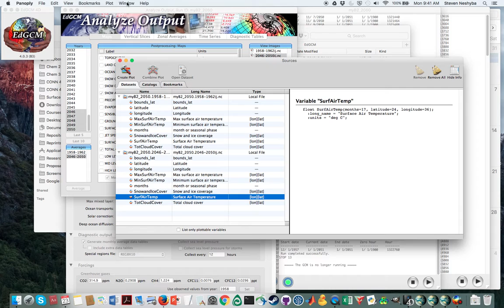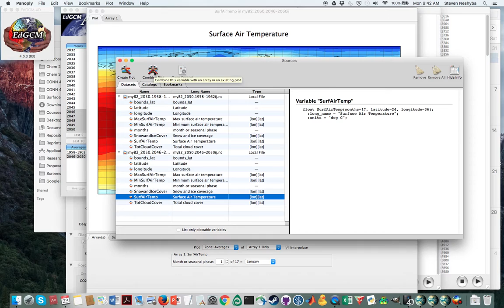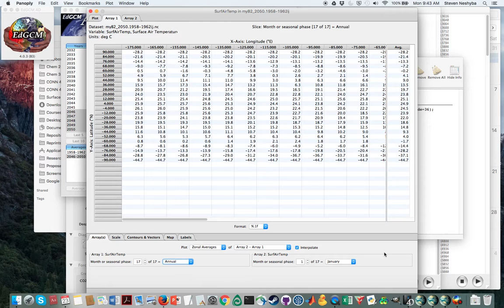Graphing difference maps